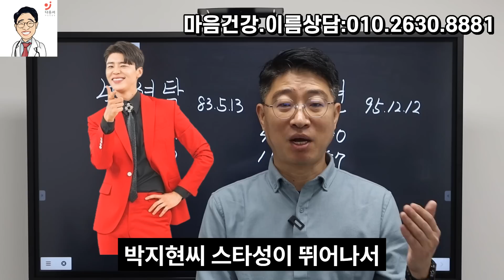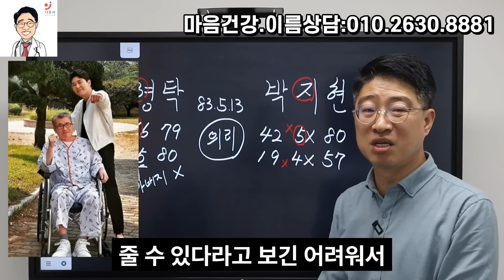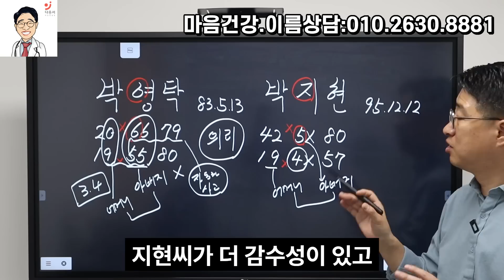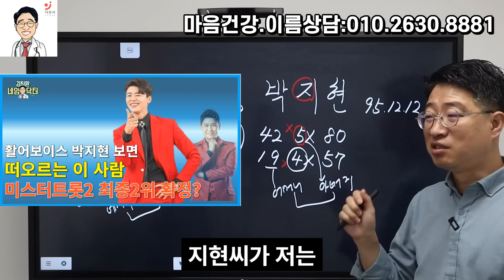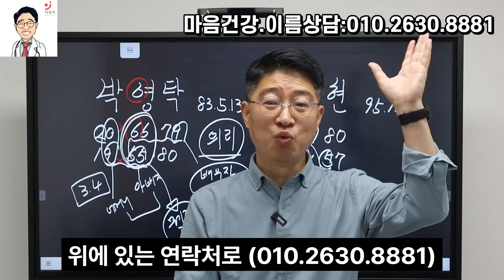영탁, 박지현이 '배우자'를 정말 잘 만나야하는 이유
세계에서 유일하게
숫자로 인간의 의식과
무의식을 분석하는
주파수 설계자 김지환입니다.

영탁,박지현 이름 주파수를
분석해 봤습니다.

"건강하고 행복한 명품 이름
지어 드립니다."

📢이름 주파수 상담 예약
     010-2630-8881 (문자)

▶ 다우서 카톡 채널 추가!

📚 전자책 구매 안내
'숫자로 인간을 분석하는 방법'